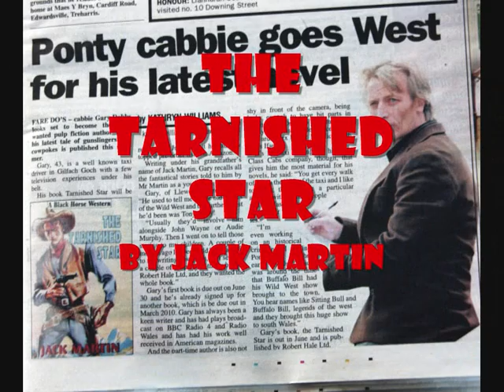THE TARNISHED STAR BY JACK MARTIN PROMO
THE BESTSELLING BLACK HORSE WESTERN, THE TARNISHED STAR BY JACK MARTIN. REQUEST THE BOOK AT LIBRARIES.

FOR TRADITIONAL OLD WEST ADVENTURE JACK MARTIN IS YOUR MAN.

All Sheriff Cole Masters wants is to raise a family with the woman he loves. However upholding the law in an era when gunfire speaks louder than words can be a risky business.Cole makes an arrest for the brutal murder of a saloon girl but the killer is the son of a wealthy rancher and it is clear the old man will do anything to see his son set free. Soon the peace of the small town is shattered with deadly force and Cole finds himself a lawman on the run for murder.The rancher wants Masters dead and the two deadly gunmen on his tail are sure they can do it. Soon blood will run as Cole Masters attempts to reclaim his tarnished star.